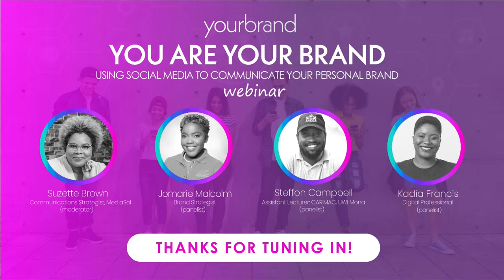Your Brand Webinar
Learn about personal branding on social media and how to position your brand online.

Please provide us with your feedback by completing this short survey.

Chapters:
0:00 Live
6:37 Introduction and Welcome
9:27 Campus Director's Address
13:40 Panel Discussion
1:37:52 Questions and Answers
2:07:10 Giveaways
2:12:36 Closing Remarks

Follow us on all Social media platforms @ UWIWJC